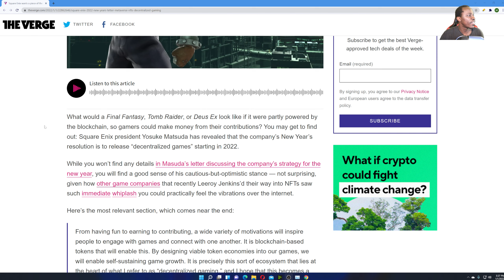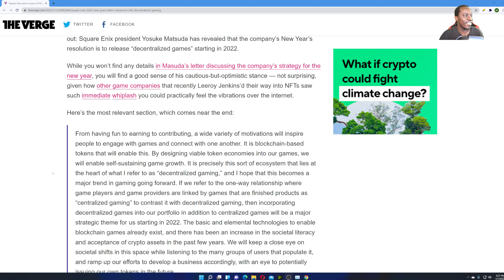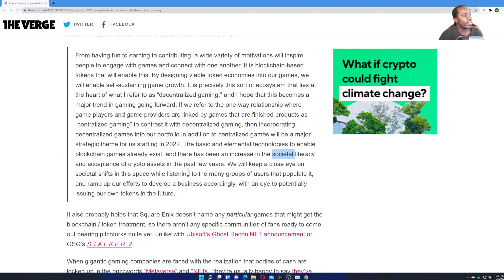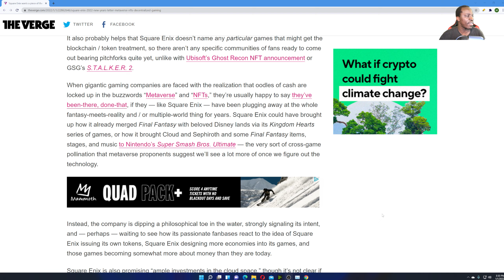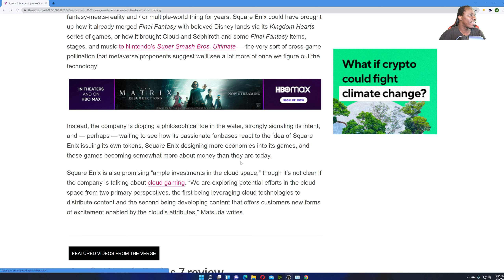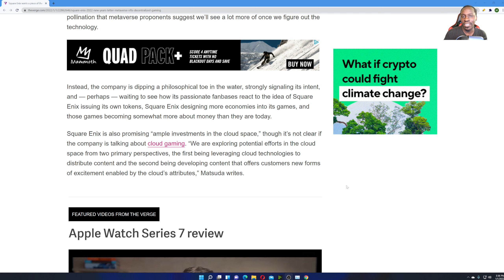Square Enix promises ‘decentralized games’ in 2022